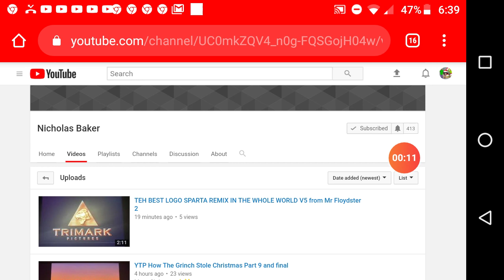Our reaction: Stop unsubscribing to me 5